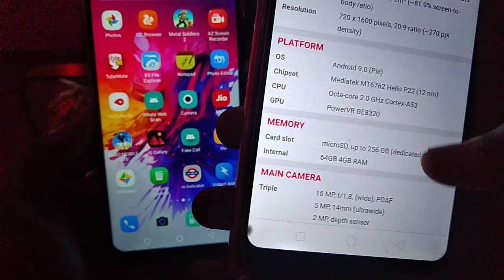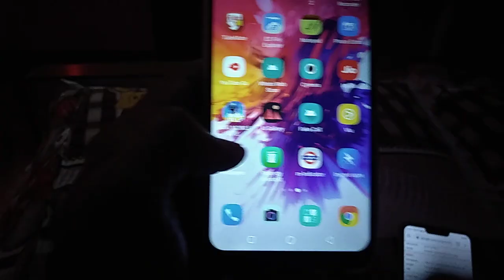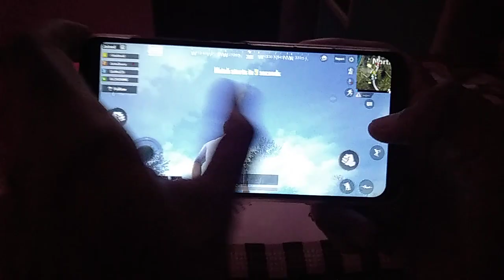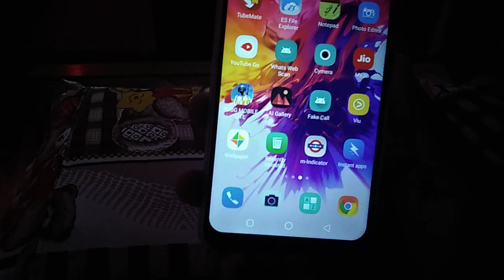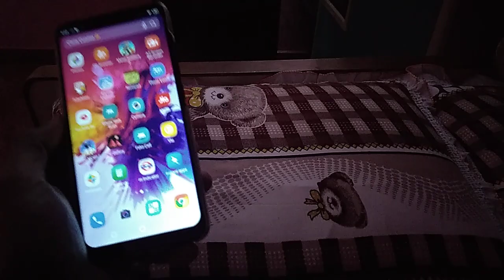PUBG Lite in infinix S5 - Game Test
Aaj ke video me aapko infinix S5 me PUBG Lite ka Game test karke bataunga I Hope aapko Ko accha lage